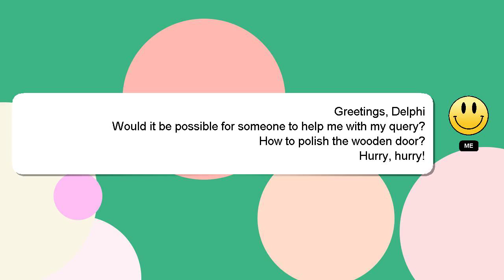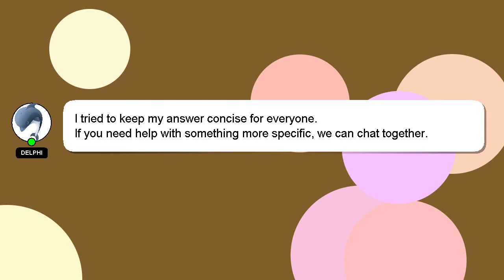How to polish the wooden door?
A brief presentation of myself, Hello, I am Delphi. I can help you find the answers you are looking for. - How to polish the wooden door?

Your answer will be recognized and appreciated, and I will 'heart' it to show my appreciation.

*2 What we are experimenting :*